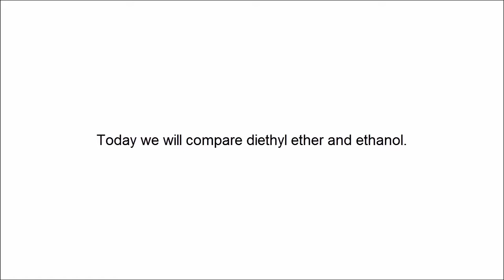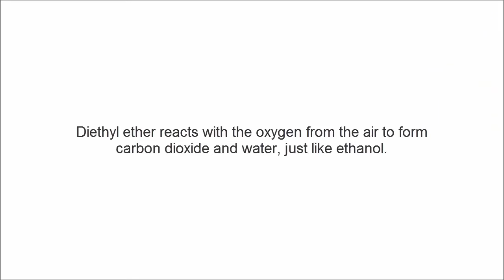Comparing diethyl ether with ethanol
Showing some properties from diethyl ether